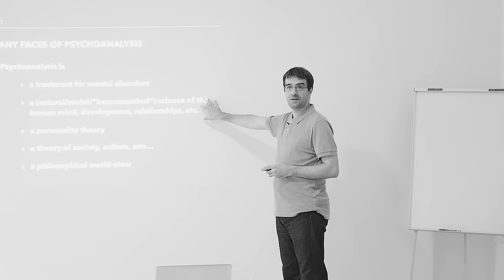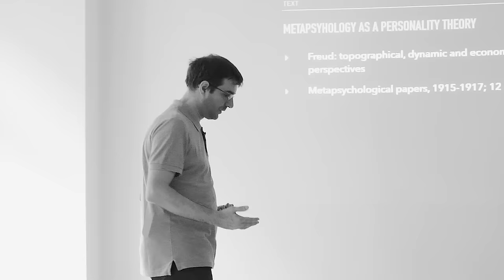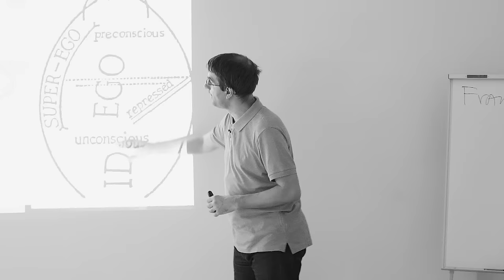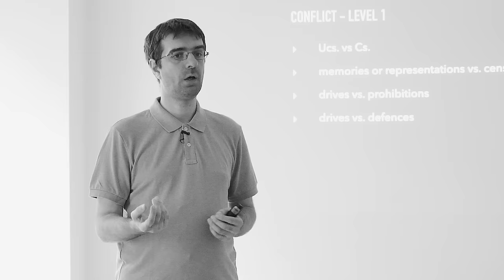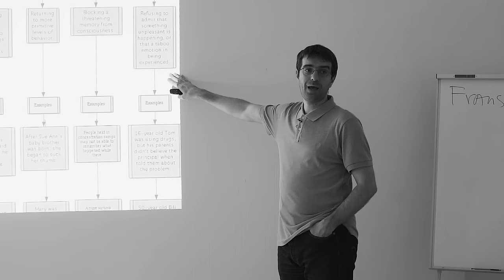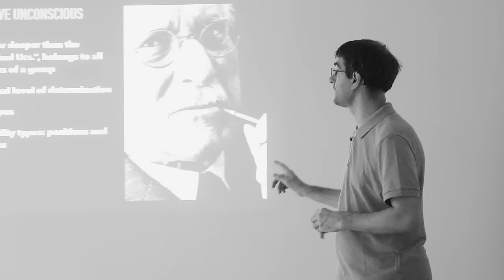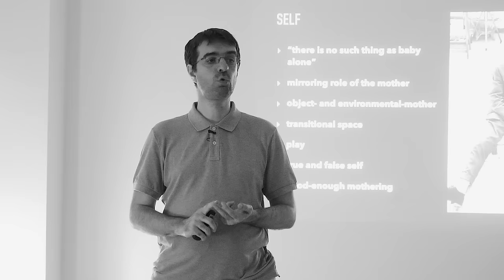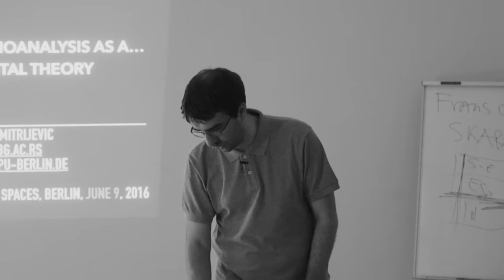The History of Psychoanalysis | Lecture 3: Psychoanalysis as a Personality Theory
In the third lecture of a series exploring psychoanalysis' myriad aspects, Dr. Aleksandar Dimitrijevic sketches out a broad conception of the psychoanalytic understanding of personality.

The first comprehensive scientific model of personality was created by Freud. Since its inception, this model has undergone considerable revision by Freud himself and by subsequent analysts - particularly in the domains of object relations theory, self-psychology, and relational psychoanalysis.

Aleksandar Dimitrijevic, PhD, is a clinical psychologist, psychoanalyst, and lecturer at International Psychoanalytic University - IPU Berlin.